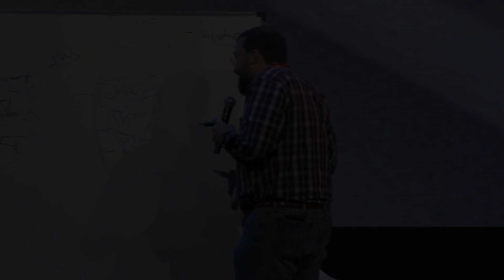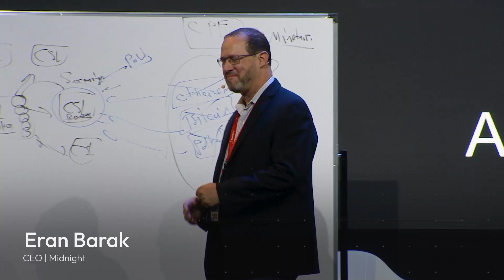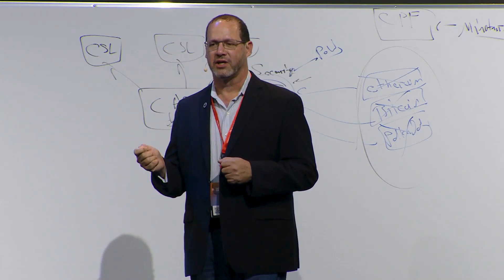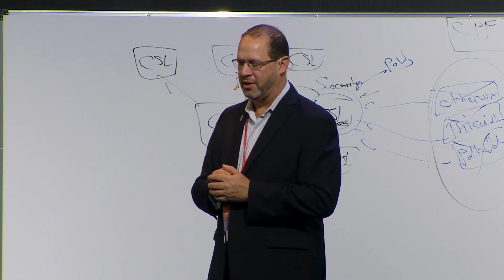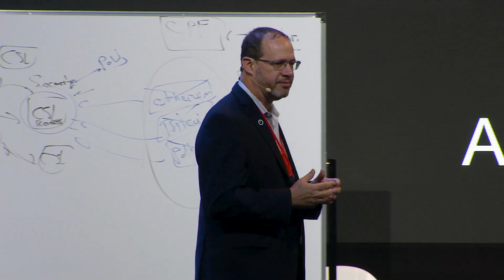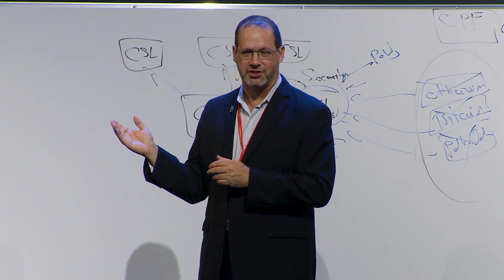Midnight Introduction at Cardano Summit 2023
A regulation-friendly data protection blockchain and easy-to-use platform for developing and running decentralized applications is being released to the world.

Midnight provides the tools to build regulation-compliant DApps that use innovative features. But Midnight is more than just technology. Its creators are bringing together industry leaders, developers, content creators, and organizations who want to promote responsible data management worldwide.

Midnight CEO, Eran Barak, shares this vision at Cardano Summit 2023.